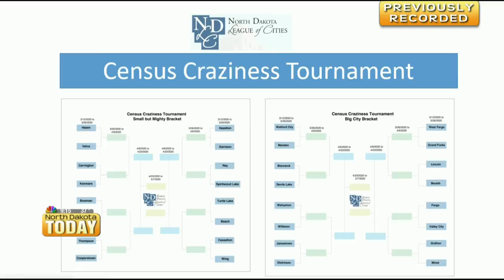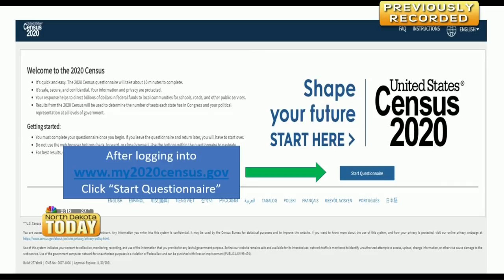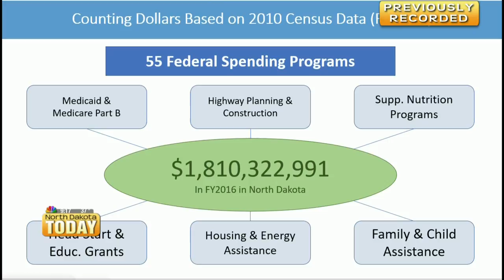NDT Census Day Pt 1